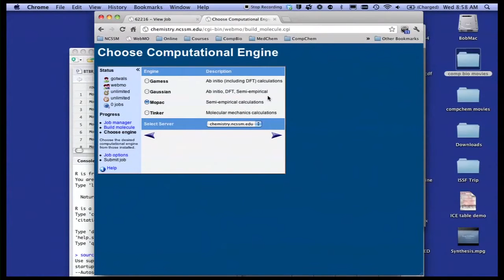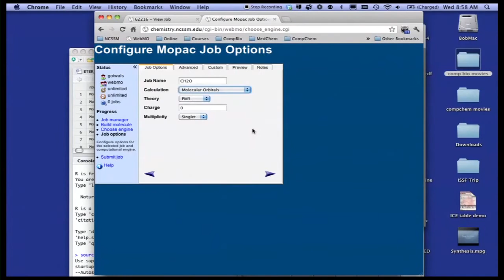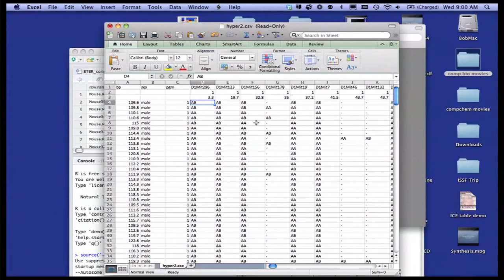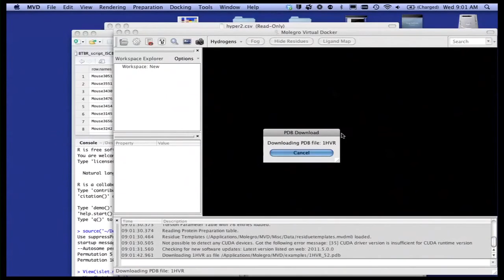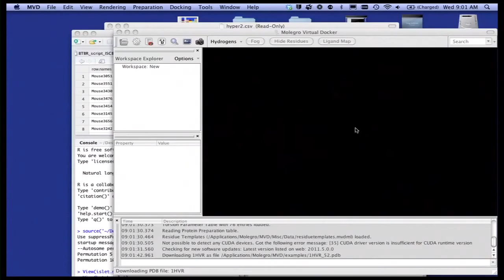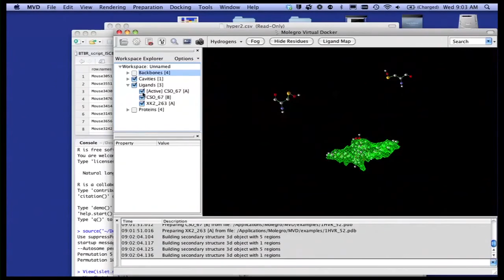COMPUTATIONAL SCIENCE AND ENGINEERING - THE SCIENCE OF THE FUTURE